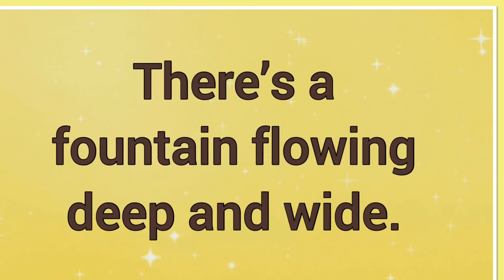Deep and Wide ~ Lyrics ~ Bible Songs 🎵